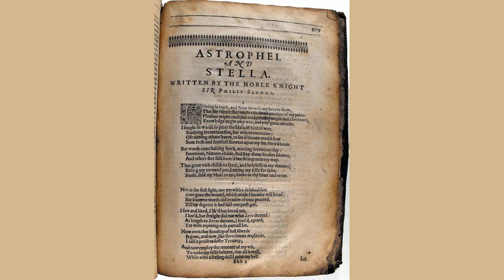Astrophel and Stella Sonnet LXXX by Philip Sidney Sir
Sweet-swelling lip, well maist thou swell in pride,

    Since best wits thinke it wit thee to admire;

    Natures praise, Vertues stall; Cupids cold fire,

    Whence words, not words but heau'nly graces slide;

    The new Parnassus, where the Muses bide;

    Sweetner of Musicke, Wisedomes beautifier,

    Breather of life, and fastner of desire,

    Where Beauties blush in Honors graine is dide.

    Thus much my heart compeld my mouth to say;

    But now, spite of my heart, my mouth will stay,

    Loathing all lies, doubting this flatterie is:

    And no spurre can his resty race renewe,

    Without, how farre this praise is short of you,

    Sweet Lipp, you teach my mouth with one sweet kisse.